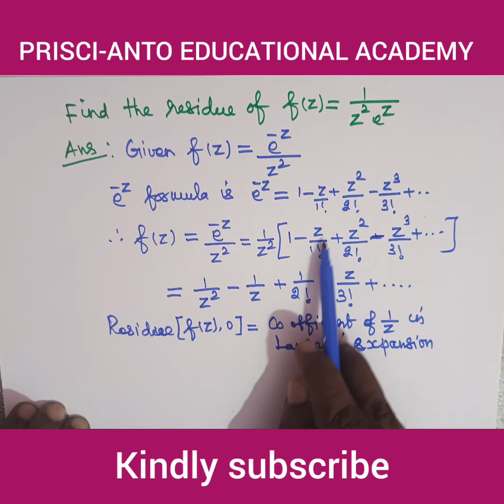Residue/#/complex integration#f(z) =e^-z/z^2#Laurents expansion#/BE/BTech/engineering mathematics/